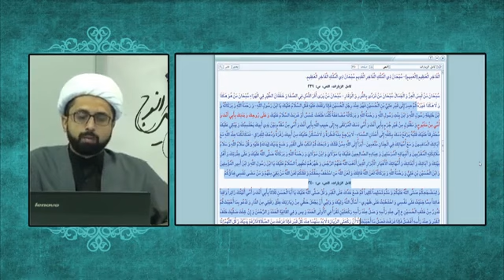Kiya Hazrat Ali Akbar a.s Shadi Shuda Aur Sahib_e_Aulad thy?